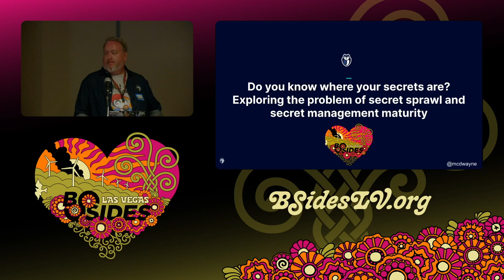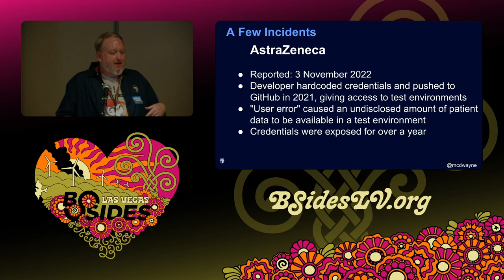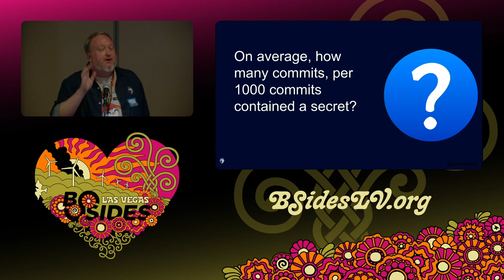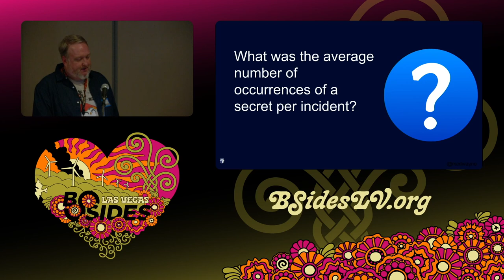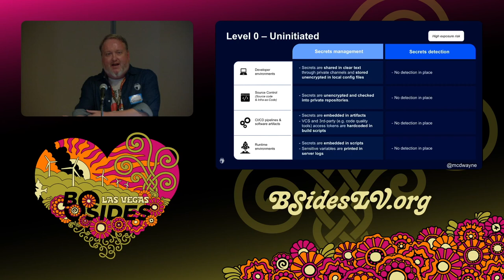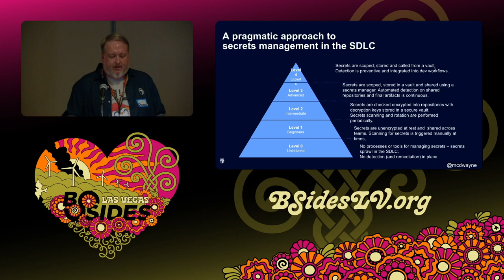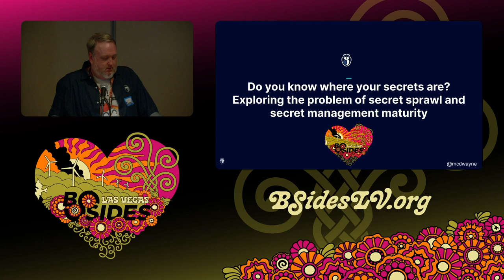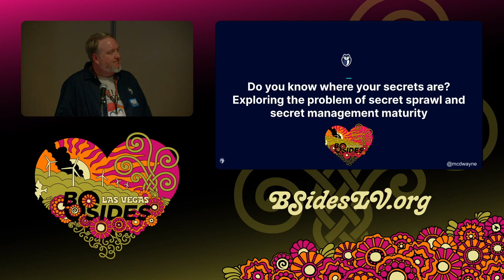PW - Do you know where your secrets are? Exploring the problem of secret sprawl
Do you know where your secrets are? Exploring the problem of secret sprawl and secret management maturity

PasswordsCon, 15:00 Tuesday

Do you know what Uber, CircleCI, and Toyota all have in common? They had hardcoded credentials in plaintext somewhere in their environments, which led to either a public leak or enabled an attacker to expand their footprint during a breach.

It is easy to understand why hardcoding secrets is a problem, but do you know how widespread this problem is or how fast it is escalating? Do you know how it keeps happening? Do you know what you can do about it?

Dwayne McDaniel